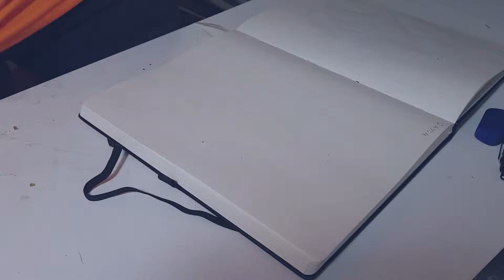Daily drawings (Day 4)